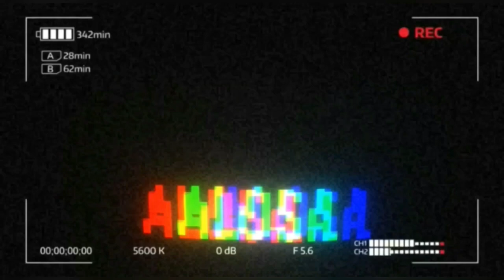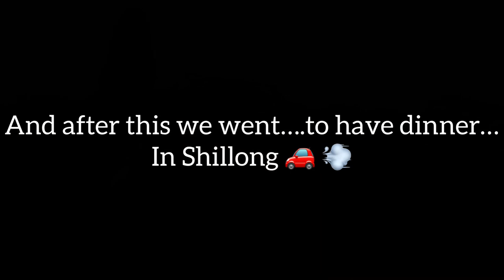MINI VLOG|| Alosa Shylla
MINI VLOG!!!
Well…we went to this beautiful place called Laitlum Canyon located in North eastern part of India,MEGHALAYA - the Abode of Clouds and also I didn’t described the place properly in the video so I’m SORRY!!…but i hope you enjoy this video and.. yeah …

Musician: @iksonmusic